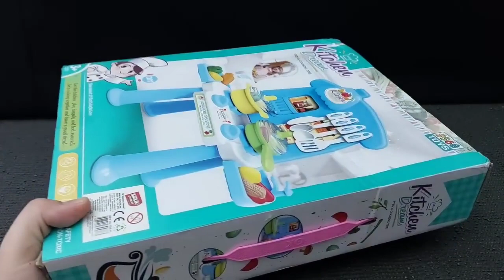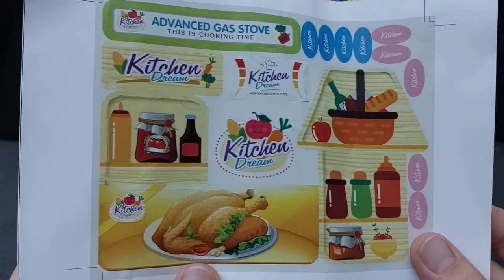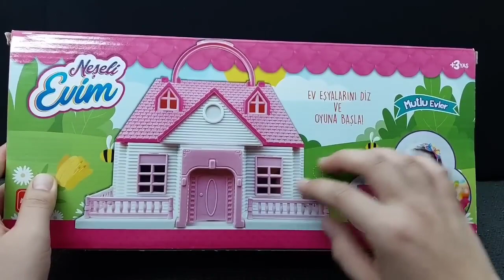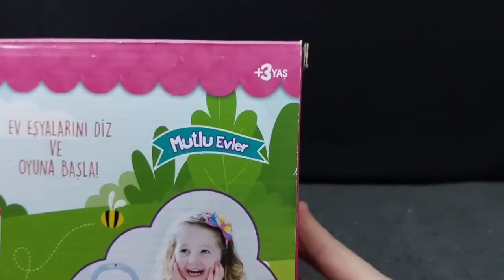4 minutes satisfying with unboxing Hello kitty sanrio kitchen set, mermaid | ASRM